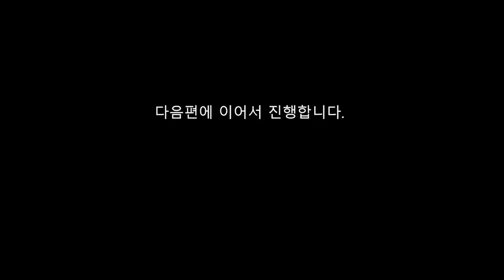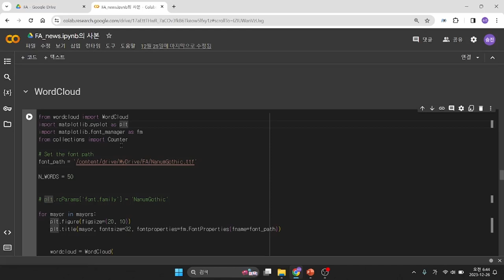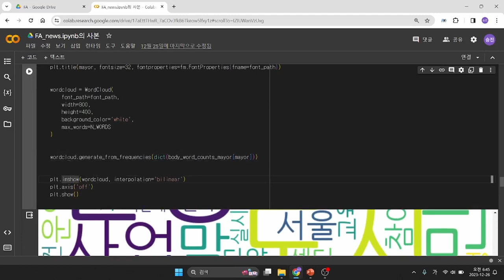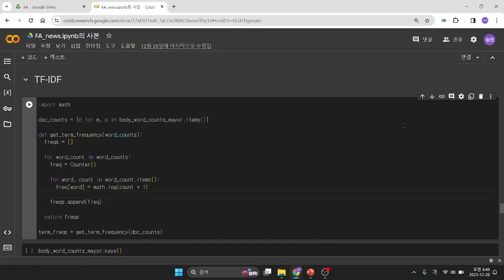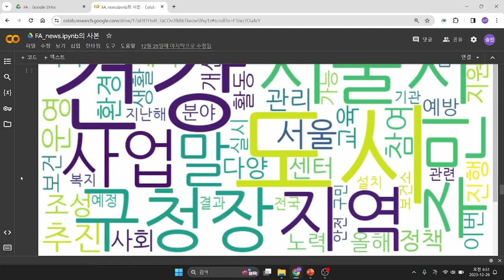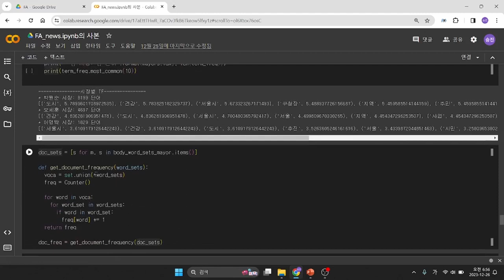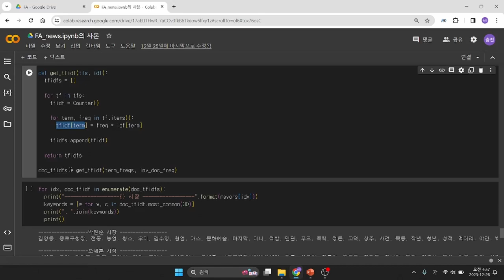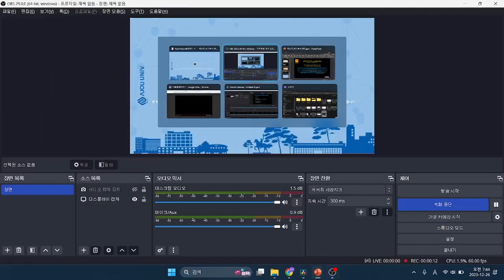[SWTT]파이썬으로 텍스트 마이닝의 빈도분석과 시각화 (2/2)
[SWTT]파이썬으로 텍스트 마이닝의 빈도분석과 시각화
강사 : 아주대학교 물리학과 백승진
사전지식 : 파이썬, pandas 기초